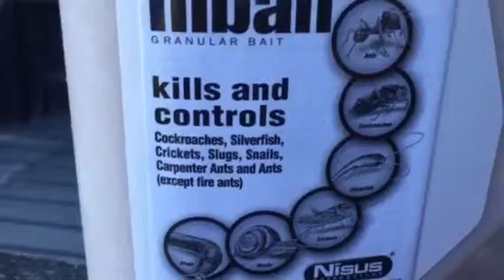My Plan To Eradicate My Garden Ant Problem / Infestation